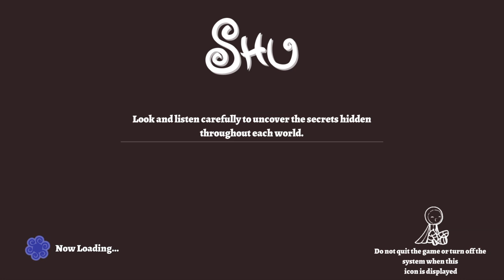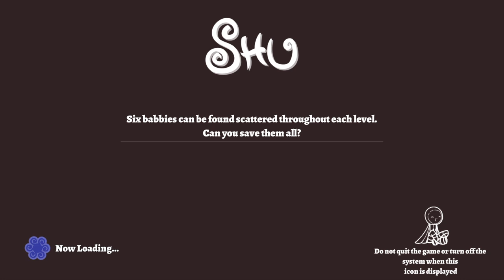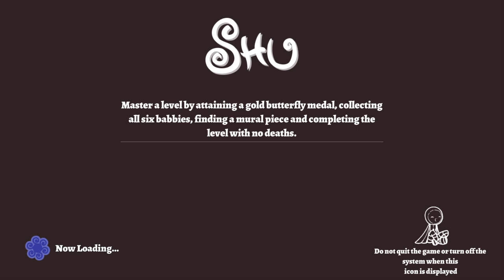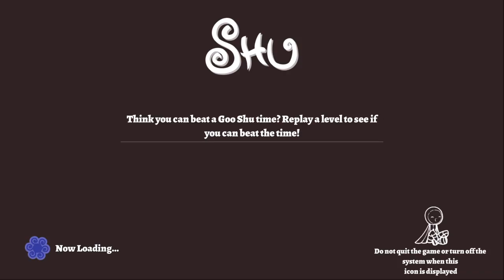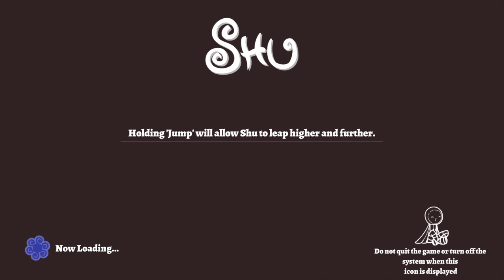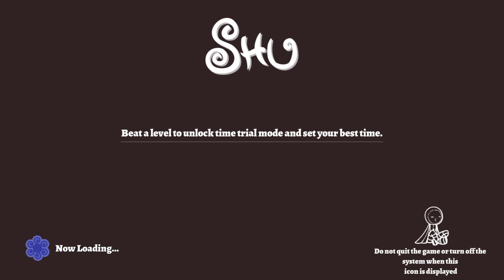Shu any% - 49:54 RTA (45:00 IGT) by ceebs5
RIP first 15 seconds